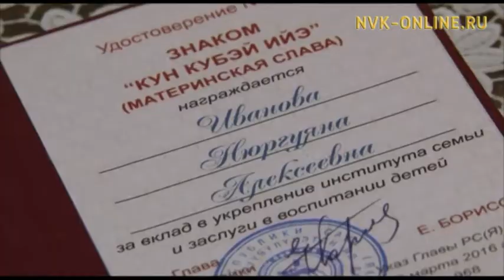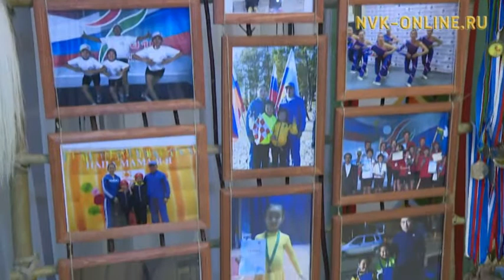Республика бастыҥ дьиэ кэргэттэрэ Ил Дархан бириэмийэтин туттулар